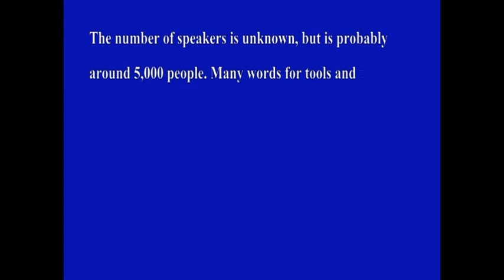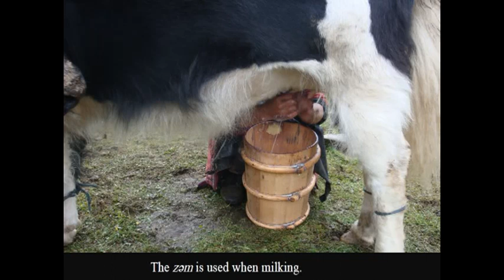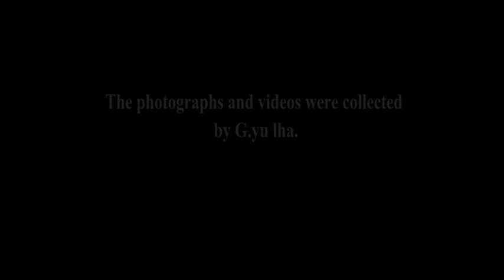Nomadic Tools in the Lavrung Language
This video shows the names of various nomadic tools in the Lavrung language. There are approximately 5,000 Lavrung speakers in China. They identify themselves as Tibetans, but Tibetans who speak a language that is distinct from other Tibetans. Most Lavrung-speakers live in Dzam thang County, Rnga ba Tibetan and Qiang Autonomous Prefecture, Sichuan Province, China. Currently, many Lavrung words for agricultural and household tools are being lost, as work becomes increasingly mechanized.

The audio, video, and images for this video were collected by G.yu lha, a Lavrung-speaker, in order to document these vanishing words. She distributed DVDs containing Tibetan and Chinese versions of this video to Lavrung villages.

The Lavrung names of the tools are shown in the International Phonetic Alphabet, since Lavrung does not have a writing system.

The film was created by Klu rgyal 'bum in 2011. Funds to support the creation of this film were provided by the World Oral Literature Project and the Firebird Foundation.